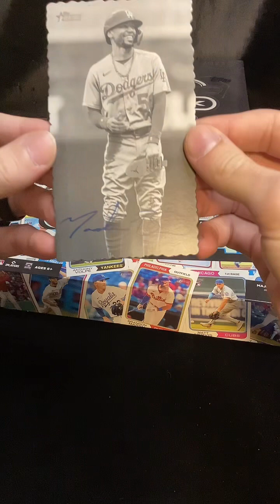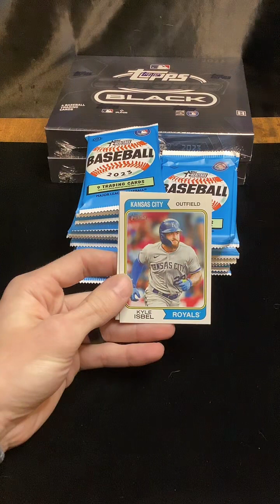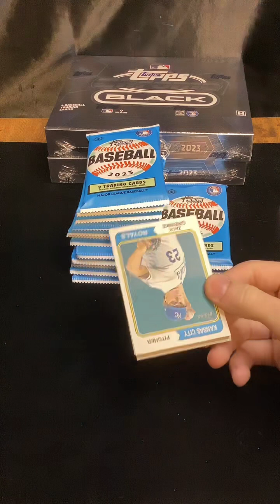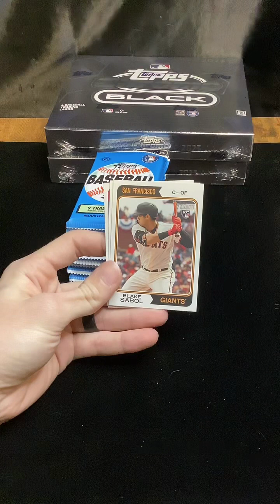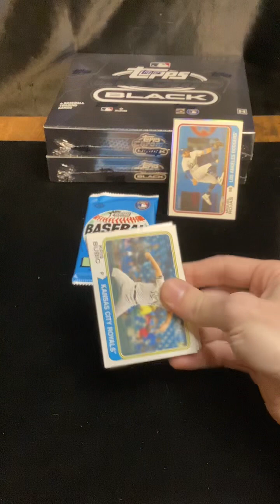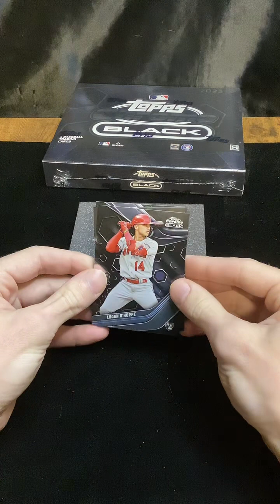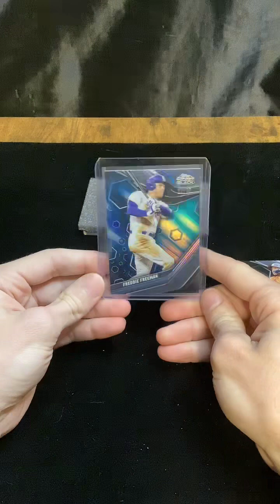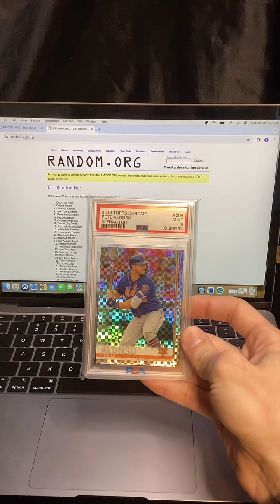TikTok 3 Box MLB Mixer Break 1 (1) Heritage High Number (2) Chrome Black 01/28/2024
TikTok 3 Box MLB Mixer Break 1
(2) Chrome Black
(1) Heritage High Number
Ripped Sunday January 28th at approximately 2am CT